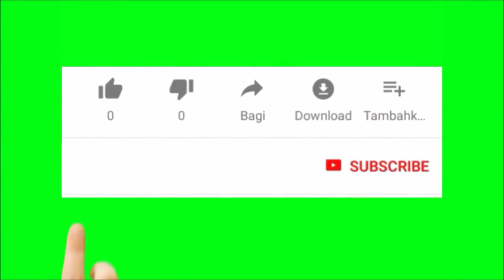vlog#29 | wheat cutting with reaper machine |reaper price | paddy reaper machine |kamco power reaper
my name is sadiq farid. I am a youtubr  you see live cricket match on this channel. icc world cup 2019 live is available on this channel. subscribe this channel for more intresting videos. like and share our videos.